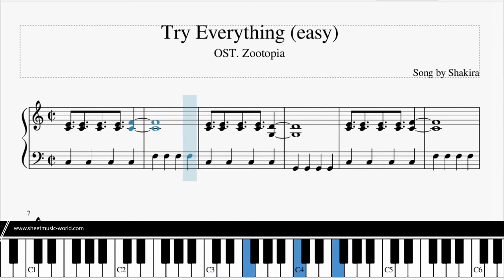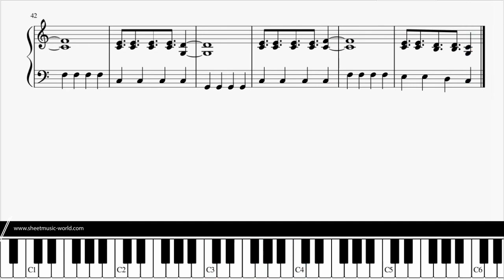Shakira - Try Everything "Zootopia" Easy Cover Piano (Sheets Tutorial Piano Shakira Try Everything)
Shakira Isabel Mebarak Ripoll